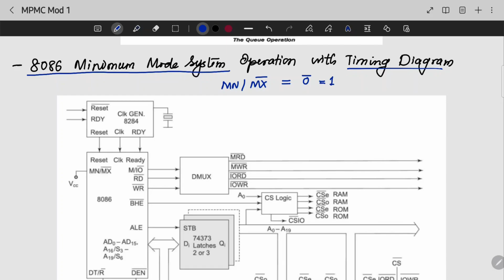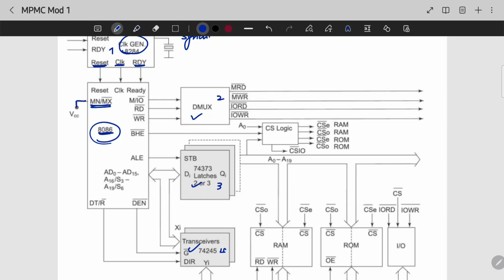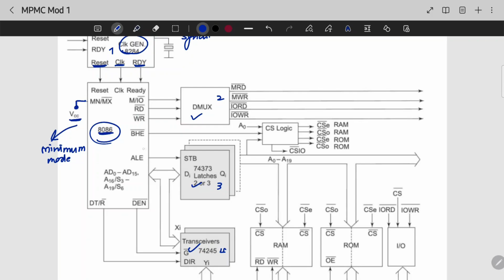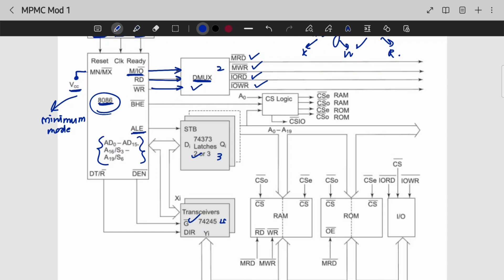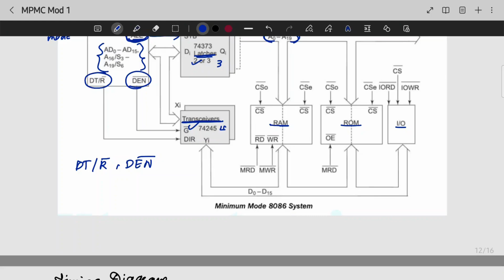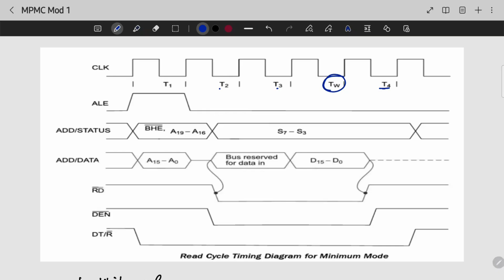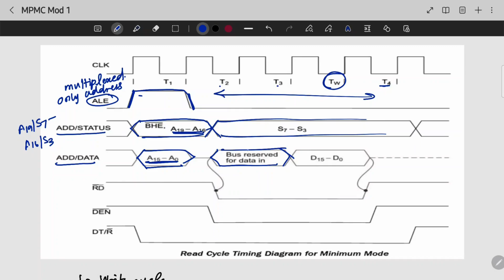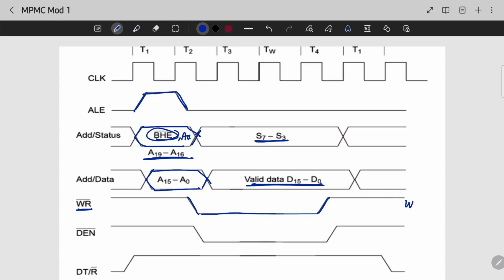8086: Minimum Mode, Read/Write Timing Cycle | CST307 | MPMC MODULE 1 | KTU | Anna Thomas | SJCET